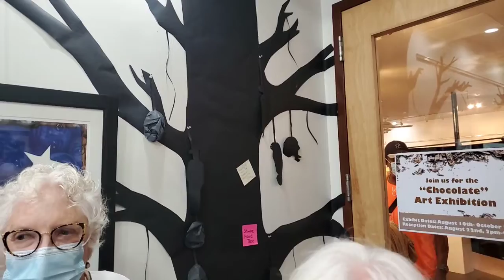Artist Marsha Hatcher discusses - PREMEDITATED EXTRAJUDICIAL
TAC artist Marsha Hatcher has a very powerful display in the Featured Artist Gallery right now. Here her discuss PREMEDITATED EXTRAJUDICIAL with TAC President Lisa Lofton